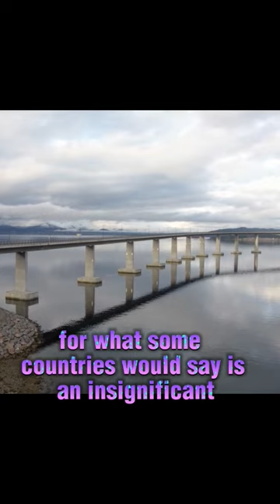Norway before oil and Norway after oil in Cities Skylines.